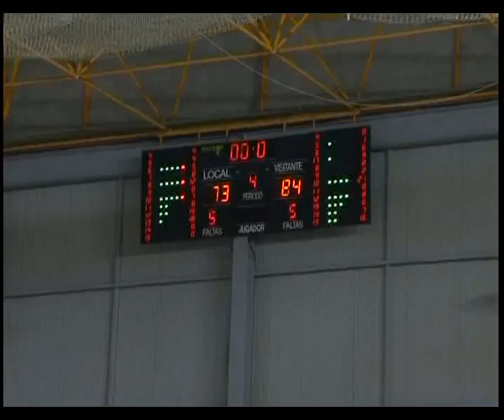Adecco LEB Oro 08/09 J17 Melilla-Clínicas Rincón (2de2)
Adecco LEB Oro 08/09 J17 Melilla Baloncesto - Clínicas Rincón Axarquía (2de2)